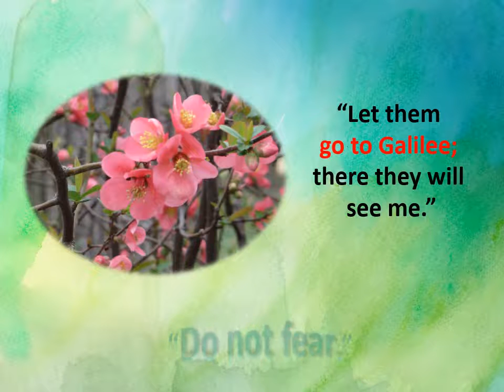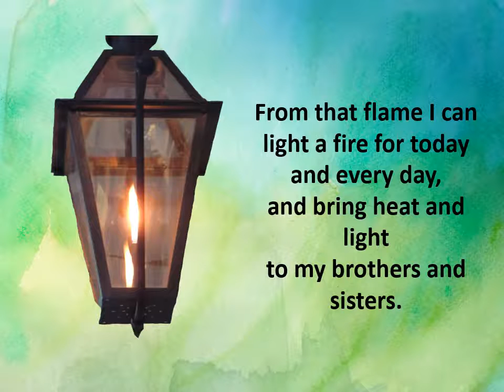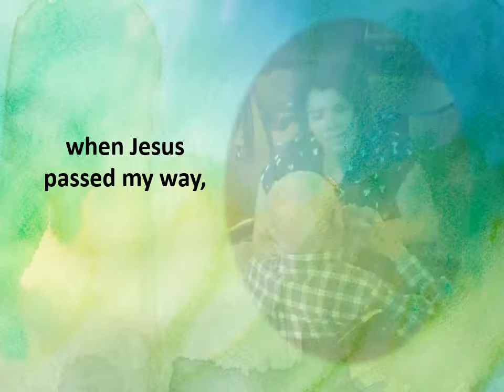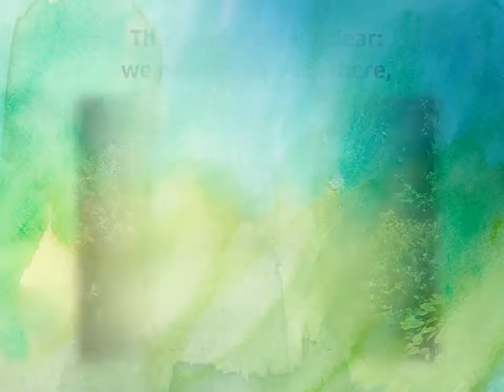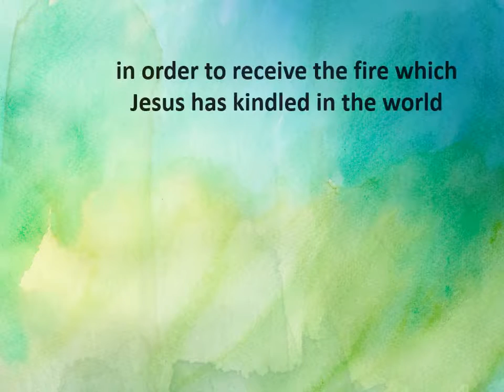Go To Galilee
Lessons from Pope Francis regarding the message of the Resurrection.